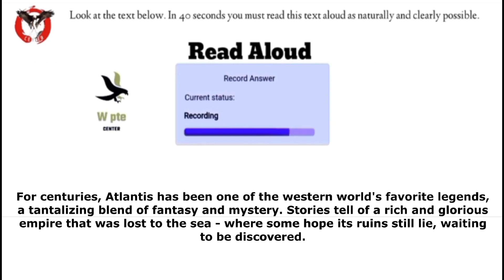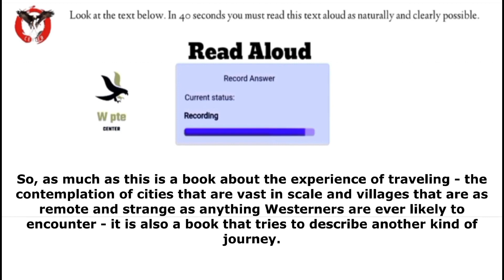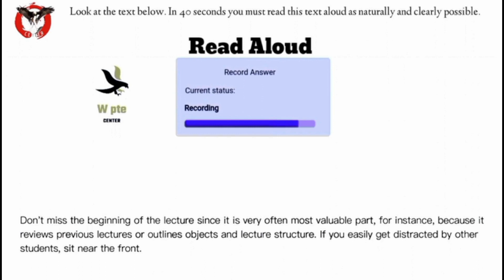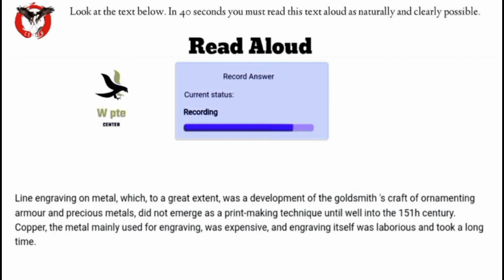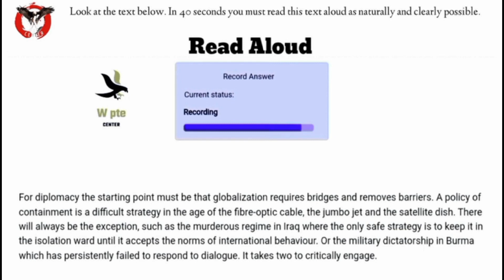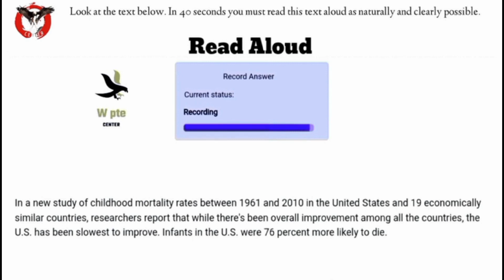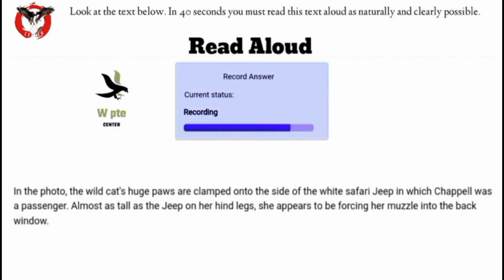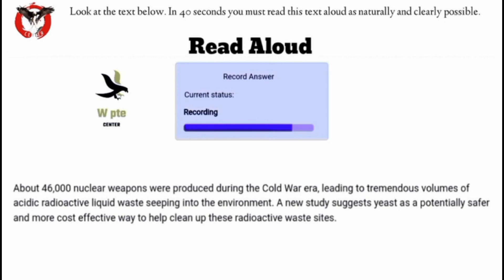Read aloud practice 2024 | read aloud prediction 2024